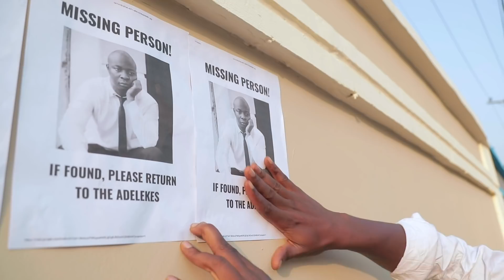WAHALA BE LIKE DNA TEST (Ft. Simplysaka & Mamarainbowofficial)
This is the official YouTube channel of Mc Lively, welcome to the channel of the Liveliest Man Alive. You're not living if you're not laughing.